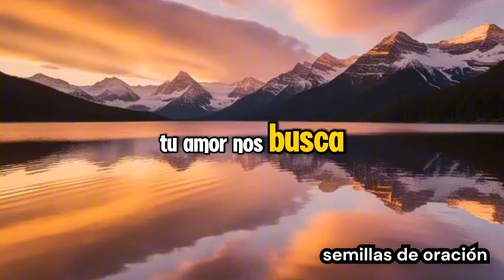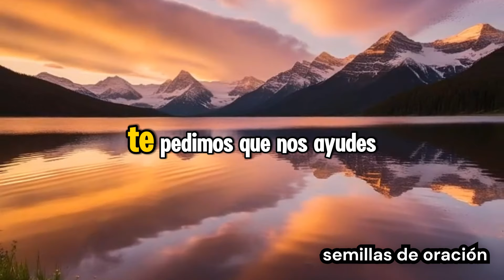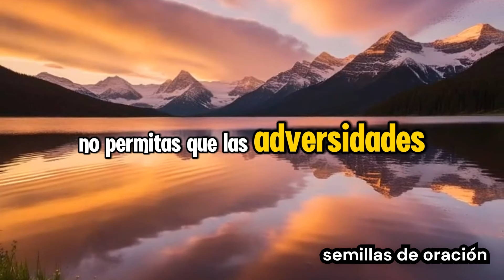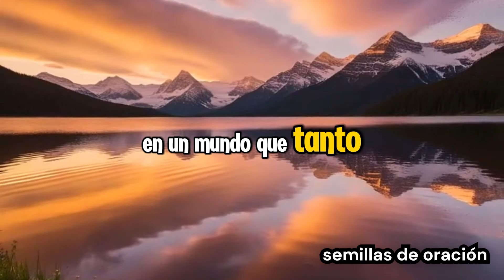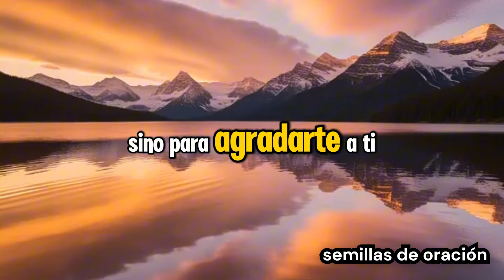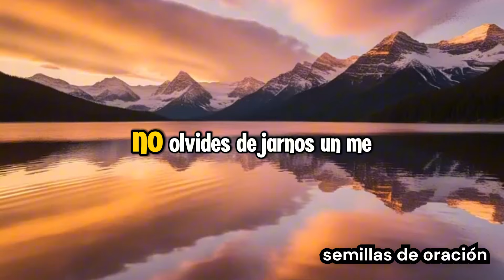Oracion RAPIDA del Dia de Hoy, Adora al Señor en su esplendor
🙏 ¡Deja que nuestras oraciones guíen tus pasos! 🙏

¡Te enviamos un abrazo lleno de bendiciones! 🙅‍♀️🙅🙅‍♂️

Oración de la mañana, oración de la noche, oración para empezar el día agradeciendo a Dios, oración del día, oración rápida, cómo orar a Dios correctamente...